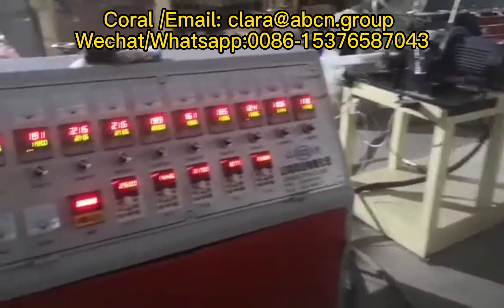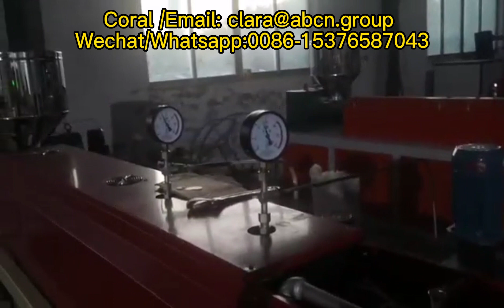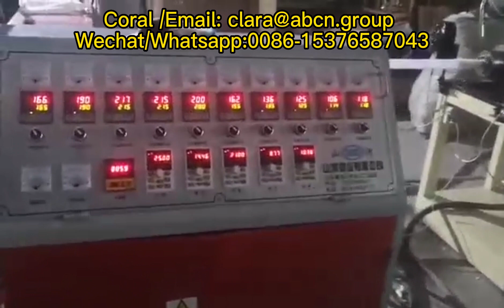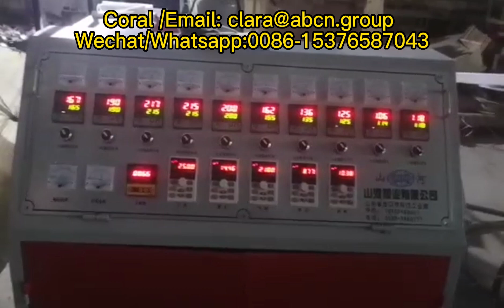China Top Supplier fully automatic epe foam fruit net making machine , pe flower net extrusion line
I’m Coral from Longkou Shunda Machinery Equipment Co.,Ltd in China, I'm always here at your service.

foam net machine，
epe foam fruit net machine，
epe foam net machine，
pe foam net machine，
fruit net foaming machine，
fruit packing machine net bag，
epe fruit net machine，
net packing machine，
fruit net bag packing machine，
net packing machine，
tubular net packing machine，
mesh net bags packing machine，
guava packing net bag machine，
guava mesh net bags packing machine，
net packing bag for potato machine，
net production line，
line for production vegetable nets，
wire netting mesh pe production line，
foam net line，
epe foam net extrusion line，
PE net machine，
weaving machine making pe nets，
apple fruit foam packaging netting machine,
fruit packing net machine,
guava foam net machine,
guava net production line,
guava net line,
pe foam mesh machine,
pe foam net extrusion machine,
pe foaming fruit packaging machine,
pe fruit mesh packing machine,
pe rose net machine,
plastic foam net extruder,
plastic sleeve epe foam net machine,
small fruit epe foam making machine,
guava net foam machine，
high quality pe foam fruit net machine，
industrial fully automatic epe foam rose net making machine，
machine to make epe foam fruit net，
mango foam net machine，
mesh foaming machine，
mesh plastic foam epe extruder extrusion pe line fruit，
net foam machine，
pawpaw foam net machine，
pe apple foam fruit packing net plastic extruder，
pe foam fruit net extruder，
pe foam fruit net extrusion line，
pe foam fruit net extrusion machine，
pe foam machine，
pe foam net extruder，
pe foam net extruding machine，
pe foam net extrusion machine for all kinds of nets，
pe foam net making machine，
pe foam net production line，
pe foam vegetable net extrusion line，
pe foam vegetables net extruder，
pe foamed mesh net plastic machine，
pe foaming fruit packaging net making machine，
pe foaming fruit packaging pe net making machine，
pe foaming mesh net extruder machine，
pe foaming net plastic extrusion line，
pe fruit foam net machine，
pe fruit foam net production line，
pe fruit foam packing net extruder，
epe foamed fruit net machine，
pe polyethylene foam net machine，
physical foaming fruit net extruded making machine，
plastic epe foam net extruder machine，
plastic extrude epe foam machine，
plastic foam fruit mesh extrusion machine，
plastic foam fruit net machine，
plastic foam net making machine for fruit packaging，
plastic fruit net machine foam net making machine，
plastic sleeve epe foam net machine for fruit，
plastic sleeve epe foam net machinee，
polyethylene epe foam fruit net machine，
polyethylene foam fruit net making machine，
polyethylene foam net making machine，
polyethylene foam net production line，
rose foam net machine，
watermelon foam net machine，
epe foam fruit mattress net cover machine for sale，
epe foam net machine for packing mango，
epe foam net sheet extruder machine，
epe pe foam fruit net making machine，
epe pe foam fruit net making machine screw design single screw，
extrusion epe foam machine，
knotless net foam machine，
pe foam net plastic extrusion machine，
pe foaming fruit packaging mesh machine，
75 mold pe fruit machine，
epe fruit mattress net cover machine for sale，
epe net machine for packing mango，
pe bathing ball knotless net extruder，
pe flower net extrusion machine，
pe foam apple package net machine，
pe foam extruder fruit net production line，
pe foam fruit mesh machine，
pe foam fruit mesh making machine，
pe foam fruit net machine，
pe foam fruit net production line，
pe foam fruit packing net machine，
pe foam machine，
pe foam net extrusion，
pe foam net extrusion foam machine，
pe foam net extrusion line，